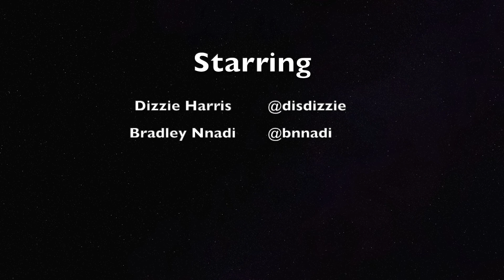Missing Pieces Trailer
Starring: Dizzie Harris & Bradley Nnadi
Spoken Word: Dizzie Harris
DP: Elijah Wells
Editor: Dizzie Harris